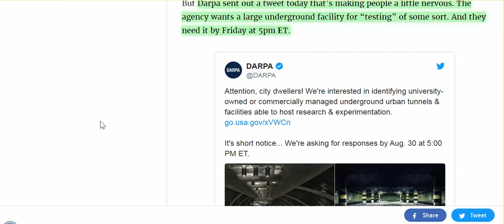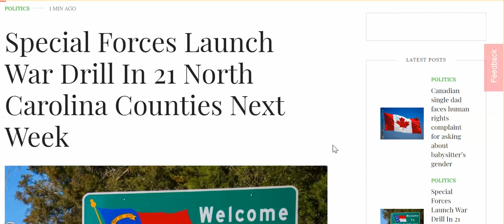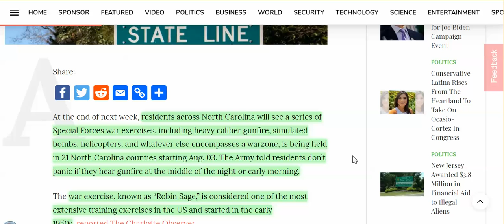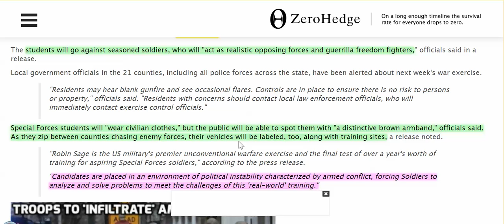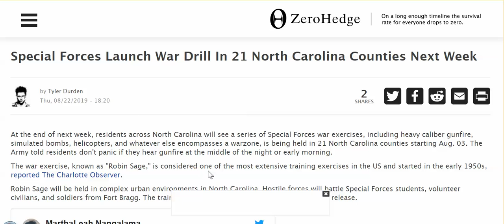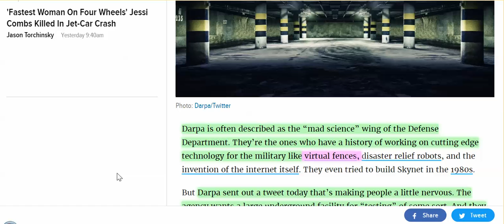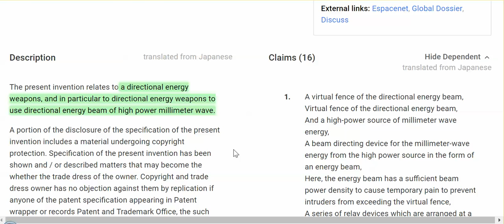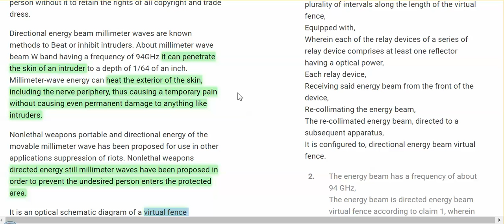DARPA Needs Underground Facility By Friday, Army Exercises In NC Start Friday; Virtual Fences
Army's Special Forces Unit will hit 21 counties in NC to simulate 'war zone' brought about by POLITICAL INSTABILITY.